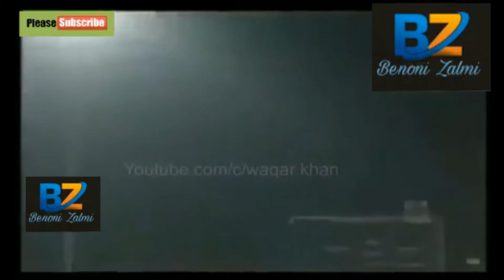Faheem Ashraf All Round Performance 30 runs off 13 balls_5_wicket_in Pakistan Cup